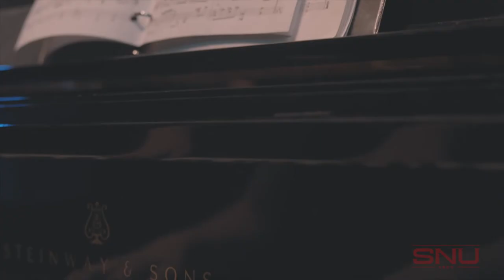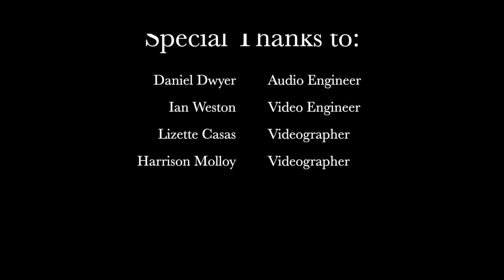Arise, My Soul, Arise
Arise, My Soul, Arise (arr. Dan Forrest)

[Description]
Southern Nazarene University Concert Choir, Dr. Jim Graves (Conductor)
Featuring Leah Benn (Piano)

Concert Choir is SNU’s non-audition choir featuring students with a variety of majors from all across campus.

Shake off thy guilty fears;
The bleeding Sacrifice
In my behalf appears.
Before the throne my Surety stands;
My name is written on His hands.

Five bleeding wounds He bears,
Received on Calvary;
They pour effectual prayers;
They strongly speak for me.
Forgive him, O forgive, they cry,
Nor let that ransomed sinner die!

My God is reconciled,
His pardoning voice I hear;
He owns me for His child,
I can no longer fear.
With confidence I now draw nigh,
And Father, Abba, Father, cry.